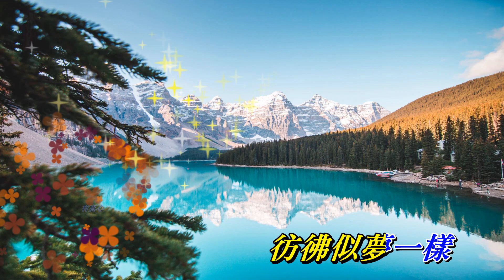高漲 郭富城〈MMO C# minor版〉